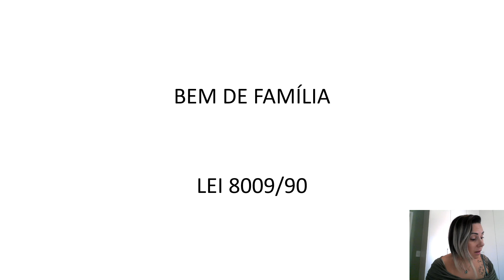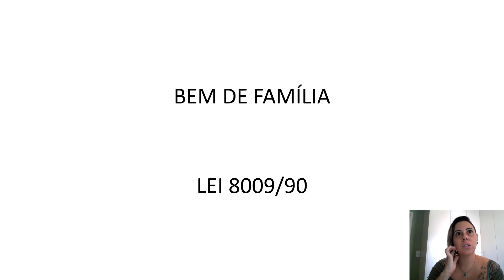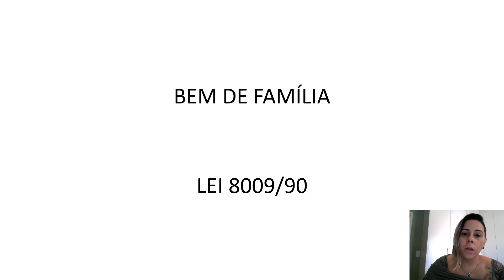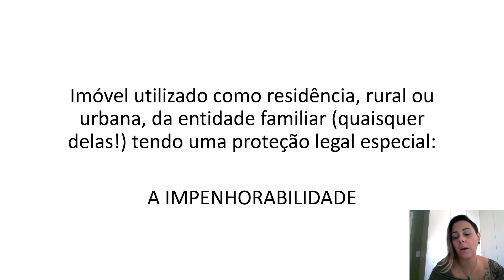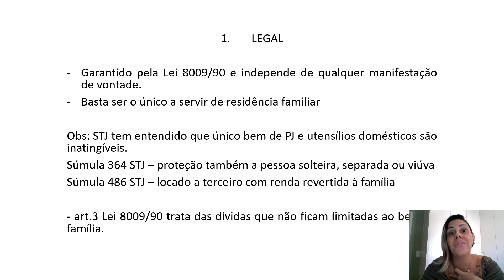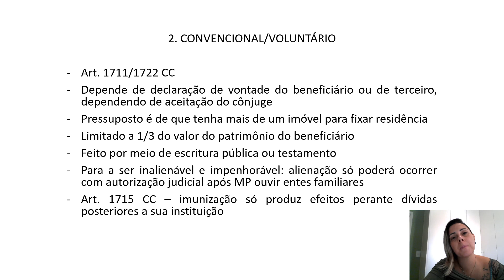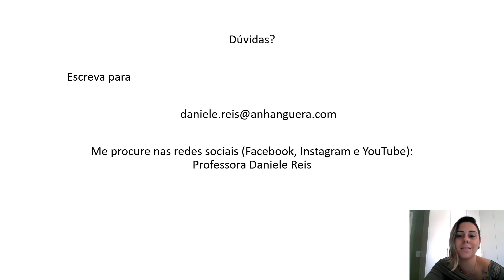Aula_Bem de Família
Aula destinada aos alunos de Direito da Universidade Anhanguera- Av. Industrial - Santo André devido a suspensão das aulas presenciais motivada pela pandemia do COVID19.